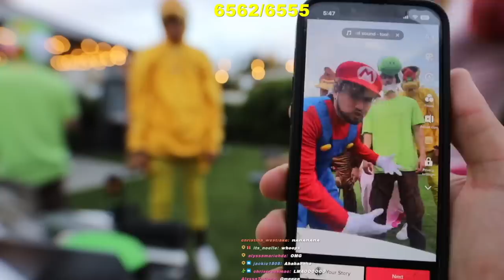KNJ Try Ceiling Fan Water Bottle Challenge (TikTok Trend)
I HAVE A CLOTHING LINE!